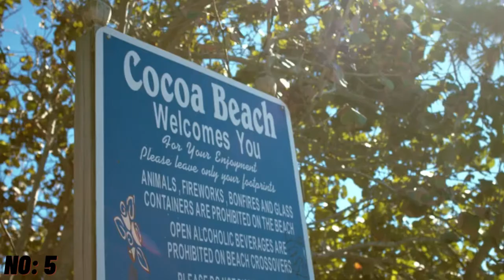Top 5 Best Sunscreens in 2021 | Best Body Sunscreens | Best Skin care | Amazon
To buy these Sunscreens from amazon click the following links:
Amazon USA:
5: Sun Bum Original SPF 15 Sunscreen Lotion
4: Blue Lizard Sunscreen Sensitive Gel
3: Aveeno, Protect + Hydrate Face Moisturizing Sunscreen Lotion
2: Babyganics Sunscreen Lotion
1: EltaMD UV Sport Sunscreen Lotion
100 Best Sellers in Sunscreens from amazon click the following links:
Amazon USA: